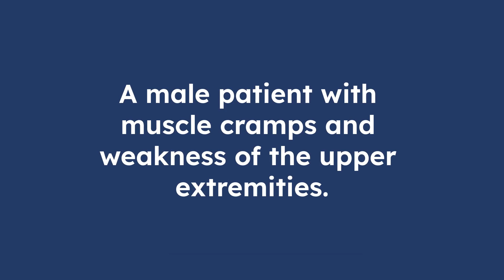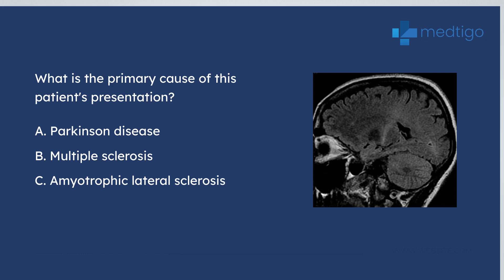A male patient presented with complaints of muscle cramps and weakness in the upper extremities